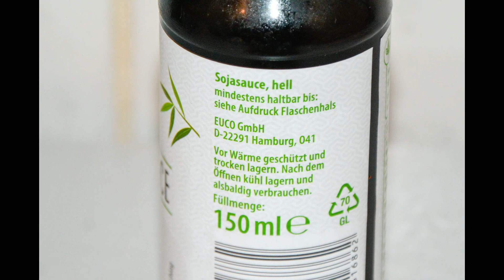Aufgemacht: Ming Chu Asia Cuisine Sojasauce Hell 2023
Ming Chu Asia Cuisine Sojasauce Hell 2023